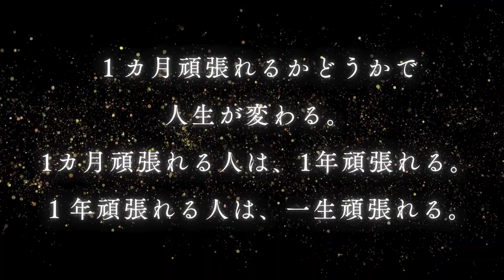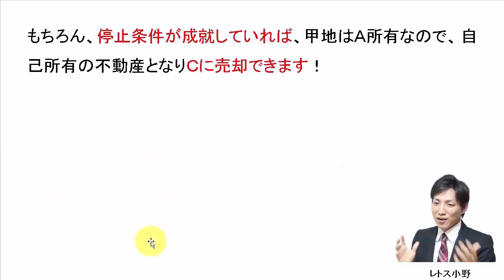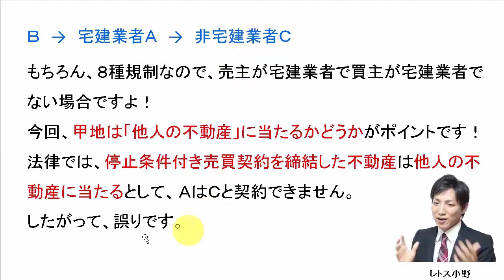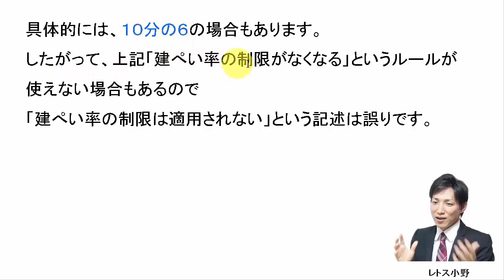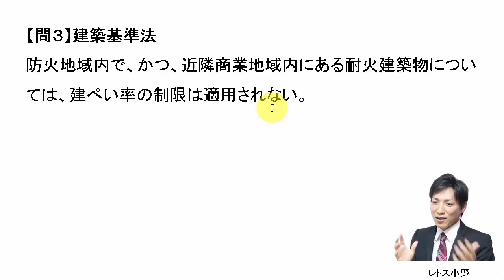【宅建過去問】8月5日の３問【レトス小野】宅建過去問解説